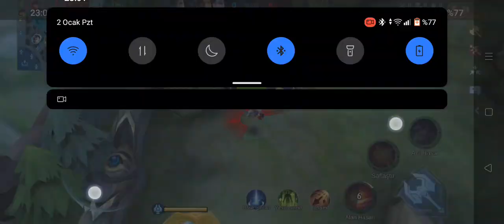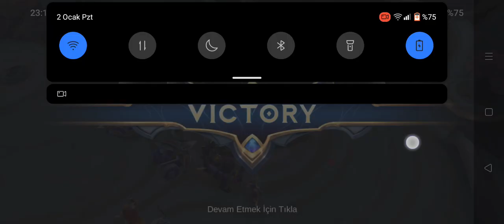Wanwan ile rakip Wanwan'ı kaşımaca | Mobile Legends Bang Bang Bölüm 8